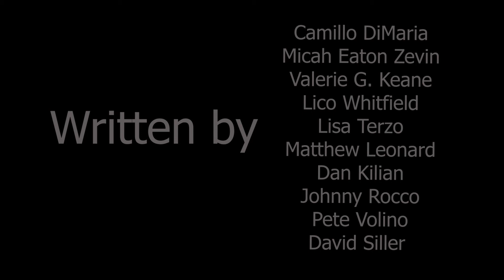New Old Decade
An exquisite corpse video poem about the sounds outside ones window and the emotions they evoke during the covid19 quarantine.

I'd like to thank the following poets and artists for contributing lines
Camillo DiMaria
, Micah Eaton Zevin,
Valerie G. Keane,
Lico Whitfield,
Lisa Terzo,
Matthew Leonard,
Dan Kilian,
Johnny Rocco,
Pete Volino,
David Siller.